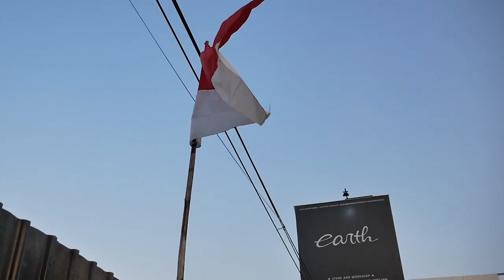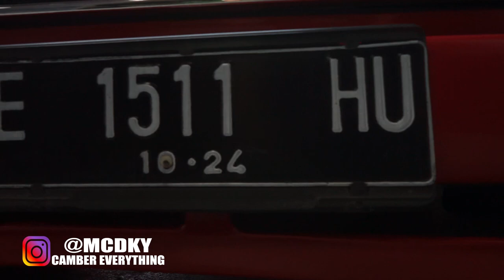NGOBROLIN TOYOTA KIJANG RANGER SSX SUPER 3 PINTU CEPER ABIS SAMA OWNERNYA LANGSUNG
HELLO EARTH
DI VIDEO KALI INI KAMI MEMBAHAS KIJANG LANGKA YANG DI MODIF ABIS SAMA OWNERNYA NIH GUYS DAN OBROLAN CURHAT TENTANG KIJANG YANG ASIK BANGET, YUK GUYS KEPOIN